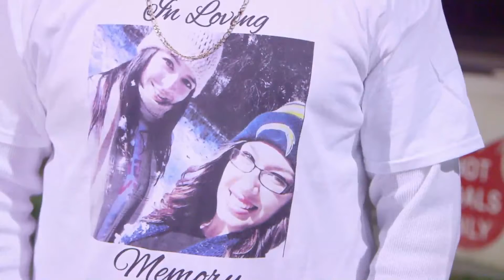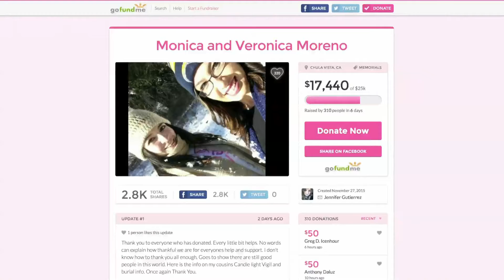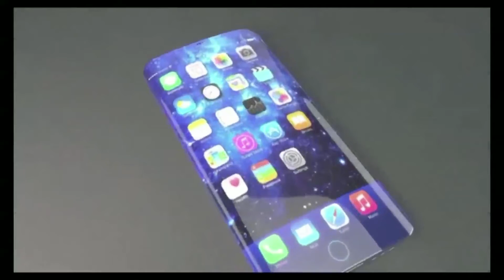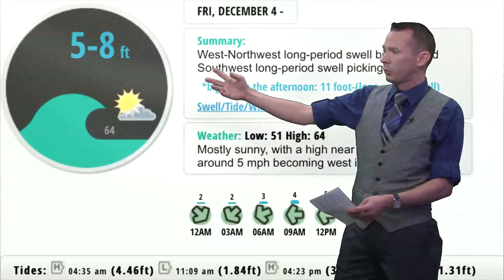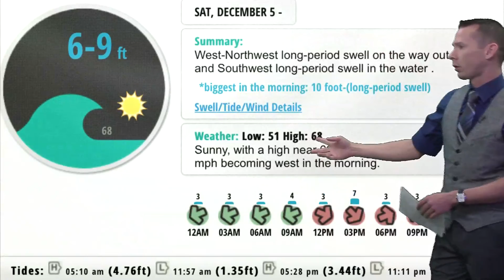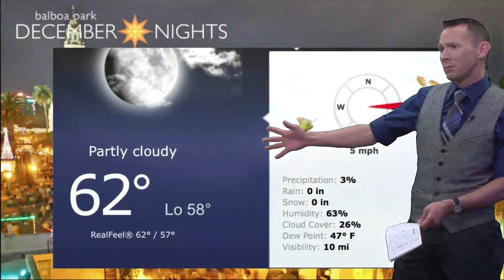Newscene 12 04 15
Newscene is a weekly half-hour newscast produced and featuring the students from the Radio TV & Film Department of San Diego City College for the week of 12-04-15.